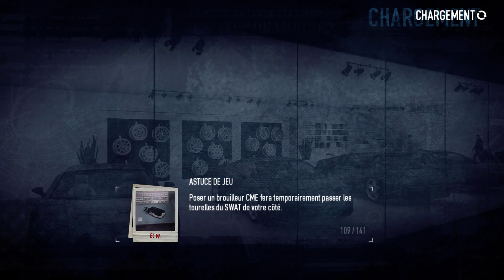Payday 2 - Mistakes have been made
Three friends trying to be subtle. One of them decided otherwise.